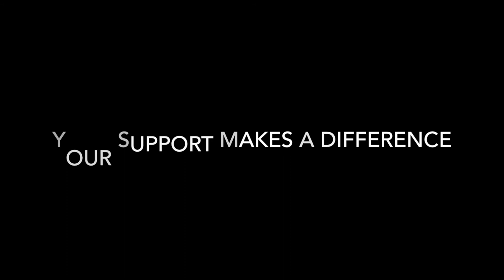Natalie Davis Student Story